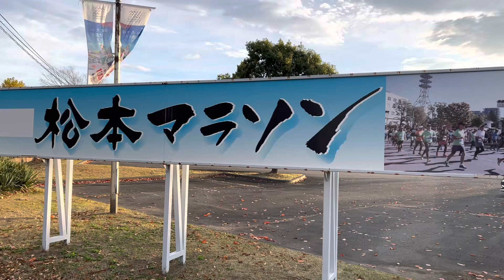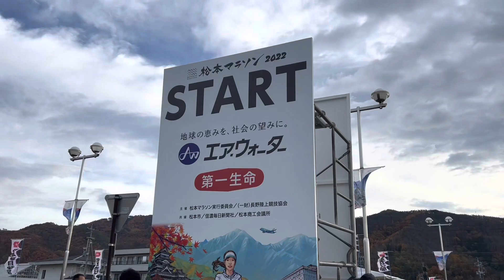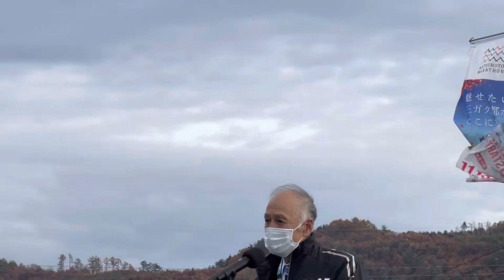松本マラソン 2022 スタートの様子！スターター 小平 奈緒 さん(相澤病院所属)！SUIさんの表記が SHINさんに なっております。SUIさん 皆様 大変申し訳ございません。 m(_ _)m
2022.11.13 開催 松本マラソン 2022 スタートの様子
スターターは 小平 奈緒 さん (松本市 相澤病院所属)

プロランニングコーチ 金 哲彦さん
公務員ランナーで お馴染み 川内 優輝 選手
地元 茅野市 ランナー 牛山 純一 選手
モデル タレント 西谷 綾子 さん
シンガーソングライターならぬ シンガーソングランナー
　　　　　　　　　　　　　　　SUI さん
松本山雅 阿部 琢久哉 さん
松本山雅 飯田 真輝 さん　　　も参加！

午後からは  生憎の 雨になりましたが ランナーの皆様  スタッフ 関係者の皆様  報道関係の皆様

温かくして おやすみ下さい。

来年も 岳都  松本で ご参加  お待ちしています！

今回  時間の都合上 ゴールの様子 アップ出来ませんこと
お許しください。

登録🔘 ご視聴 お願いします